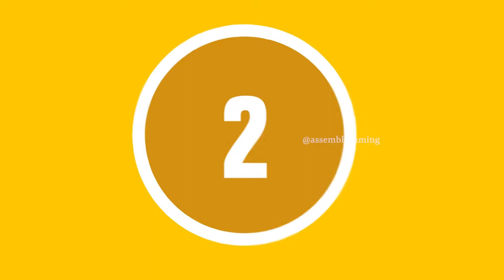BEST BH7 / BUILDER HALL 7 BABY DRAGON ATTACK STRATEGY (2021) | BUILDER BASE 7 ATTACK STRATEGY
Learn Best Builder Hall 7 Baby Dragon Attack Strategy in 2021. With This builder base 7 Baby Dragon attack strategy. You Can Get 3 Stars in All BH7 (Builder Hall 7) Base in Clash of Clans. Builder Base 7 attack strategy with Baby Dragon. Here is My Experience How to 3 Star builder base 7 / builder hall 7 with Baby Dragon.

Builder Base 7 attack strategy is easy with Baby Dragon Because In this Bh7 attack strategy You Don't need to care about Ground Defenses. Baby Dragon can fly so wall is nothing for them. You can use this baby dragon attack strategy It will be your best bh7 attack strategy in coc.

We will do Baby Dragon attack in Builder Base 7 so You Can See The Power Of Baby Dragon How Much Baby Dragon Attack Strategy Effective in builder hall 7.

Learn coc builder hall 7 base attack strategy and how to attack with baby dragons in builder base 7.

If You Finding Best builder hall 7 attack strategy / bh7 attack strategy then You can use this attack strategy It is safe and more effective attack strategy in bh7.

📌This Is All About Baby Dragon:-
The Baby Dragon is a flying mini-tank that spits fireballs at its target. The fireballs have slight area-damage.

The Baby Dragon is unlocked once the Builder Barracks is upgraded to level 6.

Baby Dragons have no preferred target when attacking; they will simply attack the closest building to them.

📌Ignored Tags:-